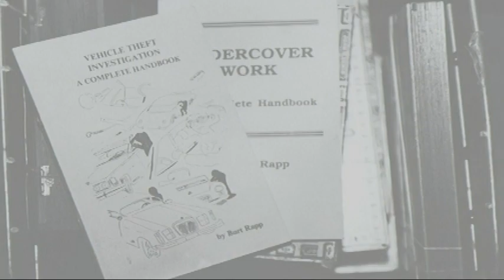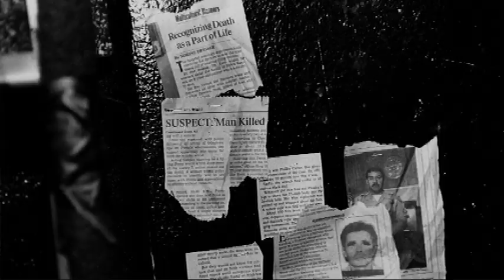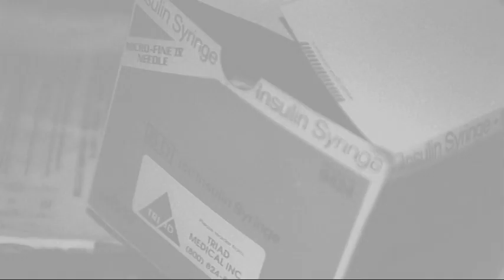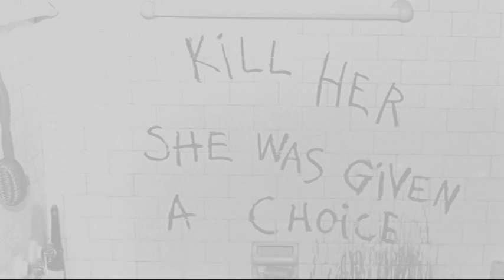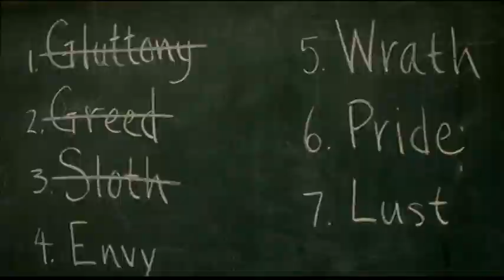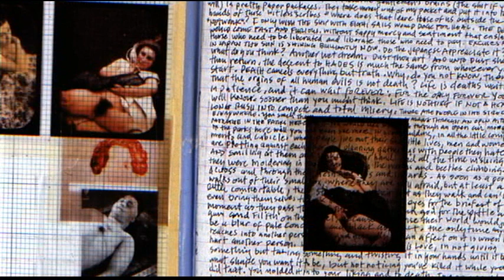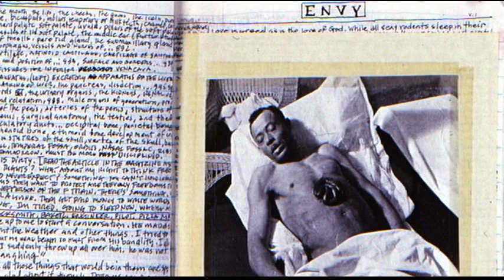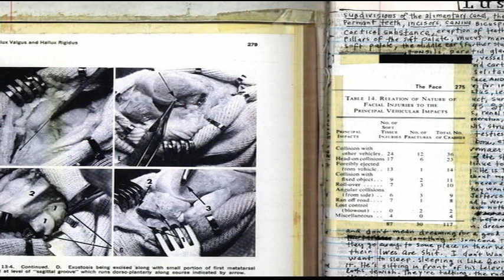Se7en: Behind the Scenes content, part 4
Video clip from Disc 2 of the Se7en DVD release, UPC: 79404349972